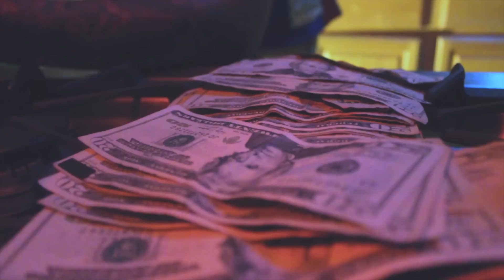Lil Weezyana Gunna ft FGM Shotty "Pigeon" (Official Video)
Shot By Dex of DopeMedia